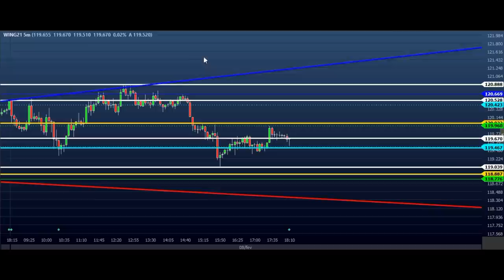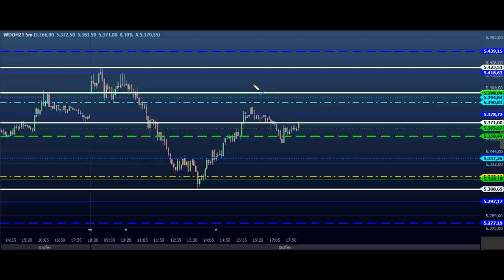ESTUDO DA BOLSA (DAY TRADE) Para o EAD do Dia 09/02 MINI ÍNDICE e DÓLAR (Price SHEIK Action)